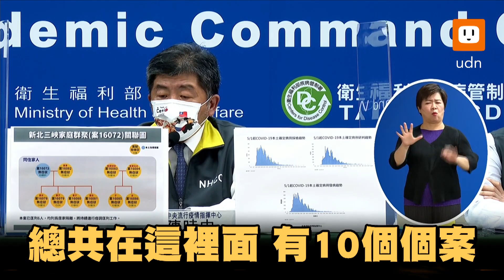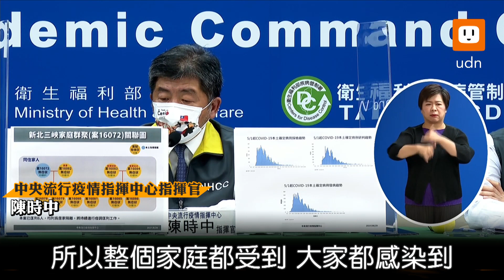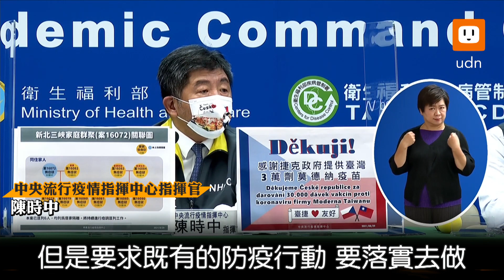確診+0止步！新北三峽 10人家庭群聚感染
隨著兩天的本土零確診，今天本土+0破功！國內今天新增本土個案13例、境外移入10例，另外新增一例死亡個案。指揮中心指揮官陳時中說，有9例為案16072的同住家人。

新北三峽出現家庭群聚個案，外界關心，指揮中心是否會取消家人共桌不需隔板和梅花座的防疫規定？指揮中心指揮官陳時中表示，不會改變此規定。陳時中認為，除非家庭成員在家天天也使用隔板飲食，且在家裡共餐的機會遠大於在外共餐機會，因此家庭群聚的機會本來就高很多。